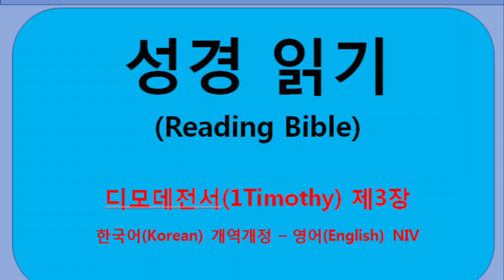[Bible 성경] 1Timothy chapter 3 NIV. 디모데전서 3장 한국어 (개역개정). learningKorean-EnglishBible